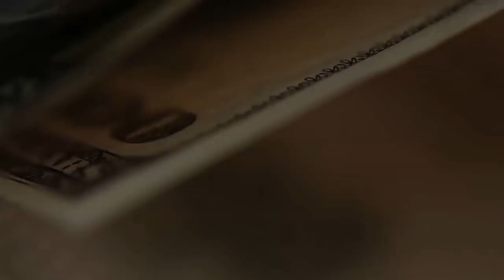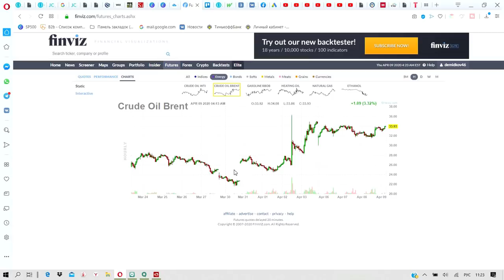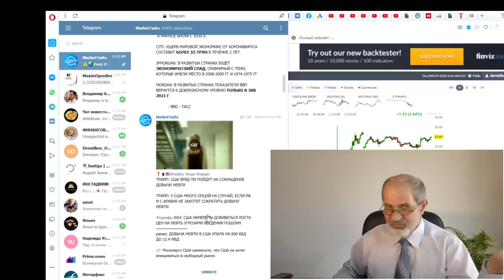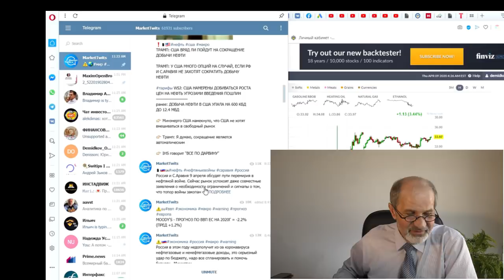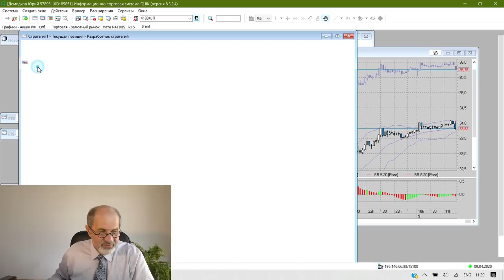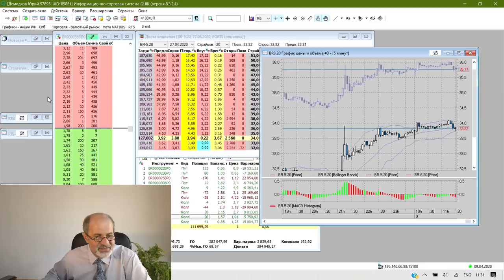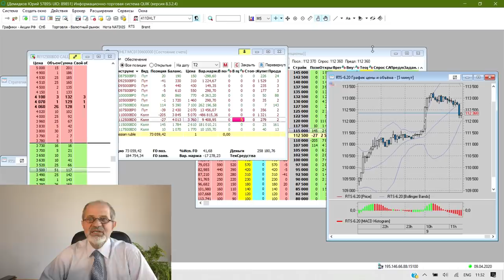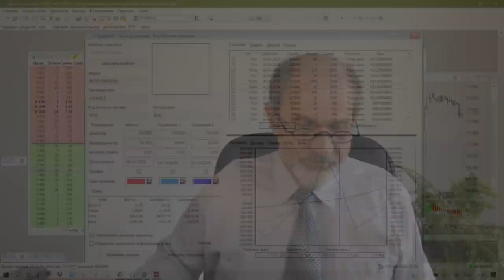Нефть. ОПЕК+++. Накануне и после. Что делал я.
НА 09 апреля было назначено заседание ОПЕК+++, но до конца не было понятно - достигнут или нет договоренностей, и чем всё закончится. Ожидания и слухи накануне, и во что это вылилось в результате.
Что делал я? Как вела себя моя опционная стратегия? И как она трансформировалась по результатам.